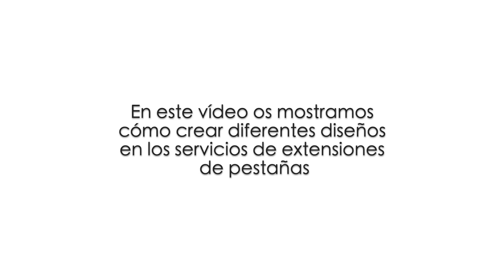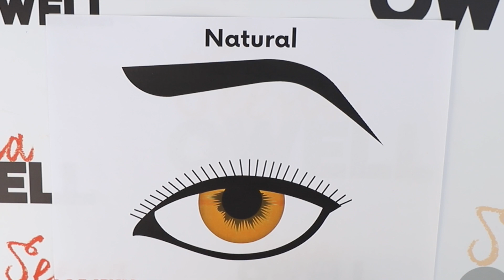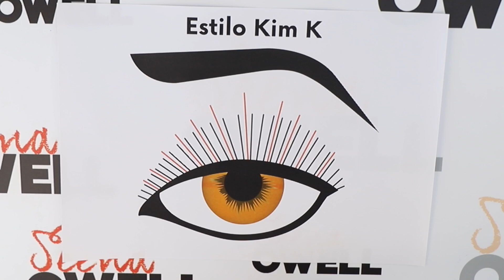Diseños de extensiones de pestañas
En este vídeo os mostramos cómo se realizan los diseños de extensiones de pestañas más solicitados en los centros de belleza.
Todo el material necesario para realizar los servicios de extensiones de pestañas, lo tienes disponible